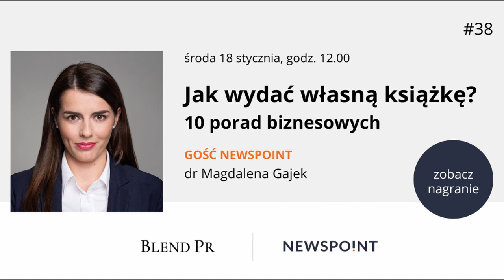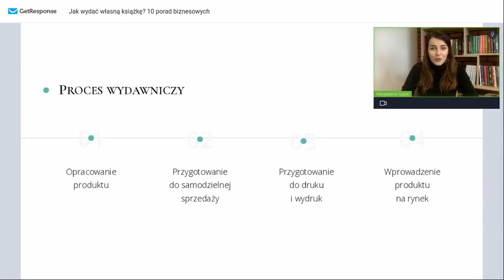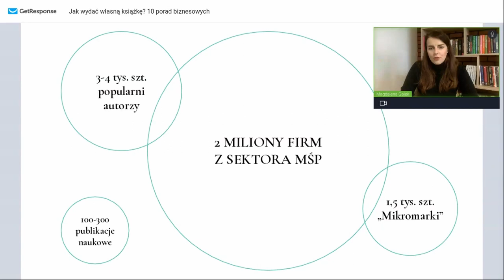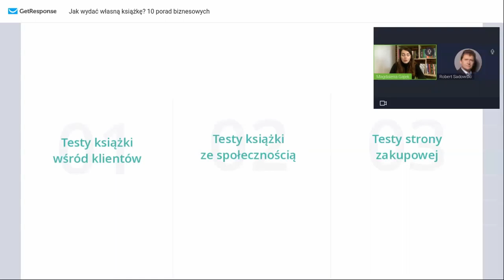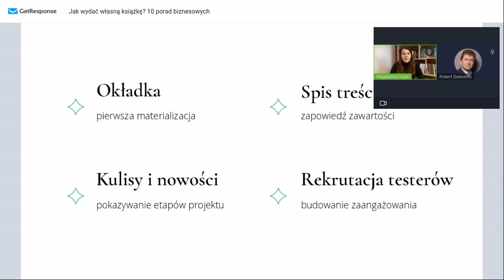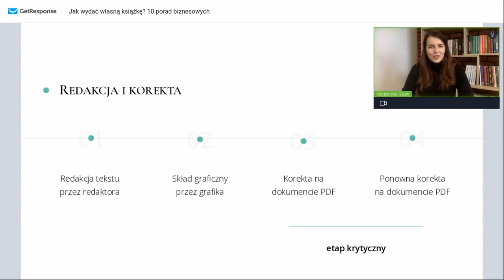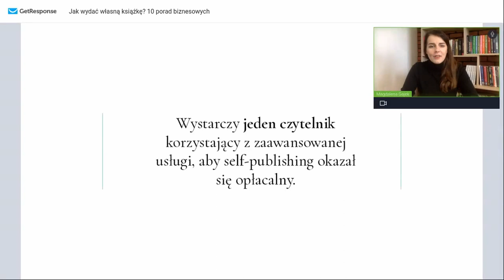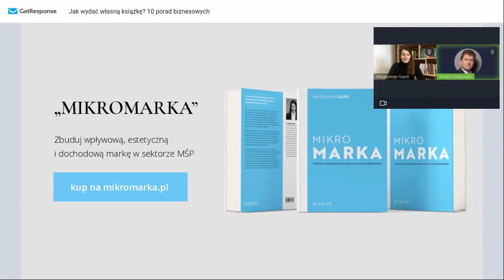Jak wydać własną książkę? 10 porad biznesowych - Webinar Newspoint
Zapraszamy na 38. webinar Newspoint! Naszym gościem była dr Magdalena Gajek, właścicielka agencji Blend PR oraz autorka książki „Mikromarka”. To właśnie ta publikacja posłuży nam za przykład prezentujący nie tylko, jak wydać własną publikację, ale także w jaki sposób projektować i wprowadzać produkty na rynek.
Webinar z 12 grudnia 2022.

Ten webinar jest dla Ciebie, jeśli dotyczy Cię choćby jedna z tych sytuacji:
- interesuje Cię tematyka wprowadzania nowego produktu do sprzedaży,
- chcesz poznać sposób na łączenie zysków z indywidualnych usług z gotowymi produktami,
- lubisz niestandardowe formy marketingu,
- planujesz wydać własną książkę pod szyldem brandingu firmy,
- masz w planach tworzenie innych produktów opartych o treść (np. e-booki, kursy),
- Twoja firma należy do sektora mikro, małych i średnich przedsiębiorstw.

Dr Magdalena Gajek – konsultantka PR, zajmuje się przede wszystkim mikromarkami i markami premium. Uczy przedsiębiorców, jak zarządzać komunikacją, budować wizerunek oraz tworzyć treści. Jest właścicielką agencji Blend PR. Z wykształcenia polonistka, doktor nauk humanistycznych. Stypendystka zagranicznych uniwersytetów w Lipsku i Kilonii. Wykłada na uczelniach wyższych oraz prowadzi szkolenia z zakresu marketingu. Poza „Mikromarką” wydała również książkę naukową „Nowy Jork wyobrażony i doświadczony”.

O „MIKROMARCE”
„Mikromarka” to praktyczna, osadzona w realiach sektora MŚP instrukcja zarządzania komunikacją dla firm. Dzięki zawartym w niej poradom dowiesz się, jak stworzyć wpływową, estetyczną i dochodową markę. Książka pomoże przede wszystkim właścicielom i przedstawicielom niekorporacyjnych biznesów oraz osobom, które dopiero planują założenie działalności gospodarczej.